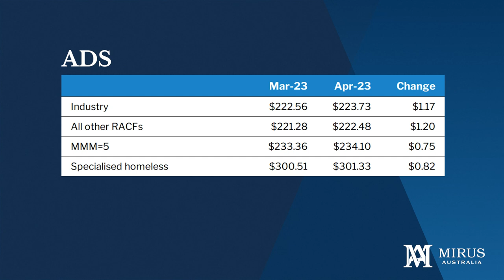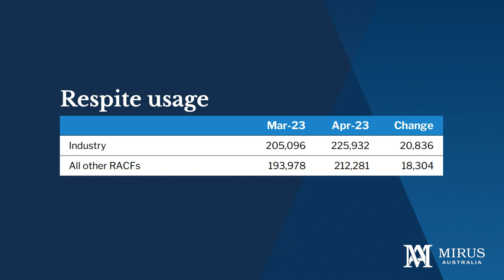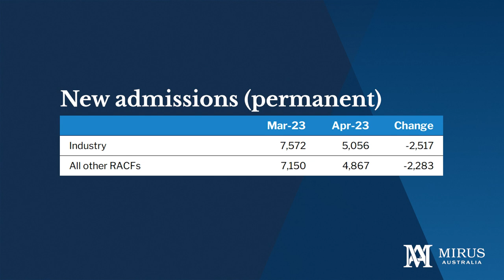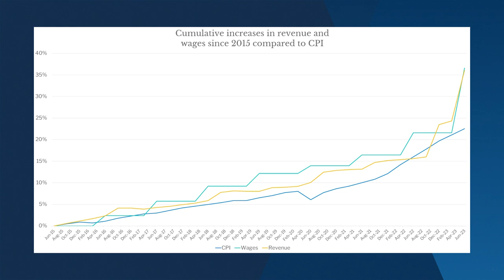Mirus Industry Analysis (MIA) - May 2023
Rob Covino's analysis shows respite surges 10%, ADS climbs $1.17, and care minutes are up.